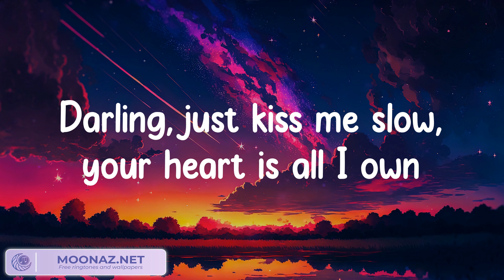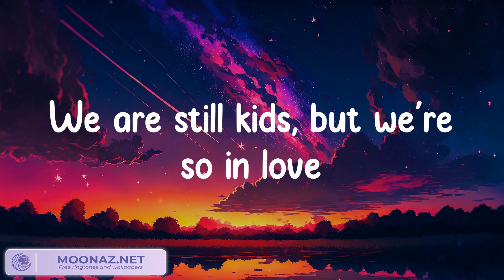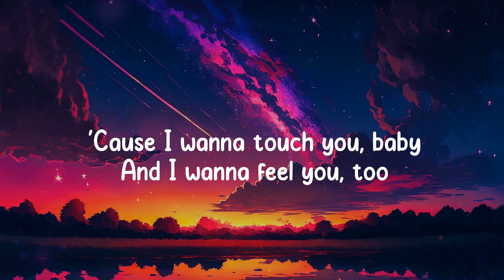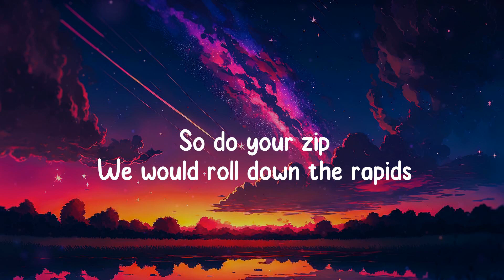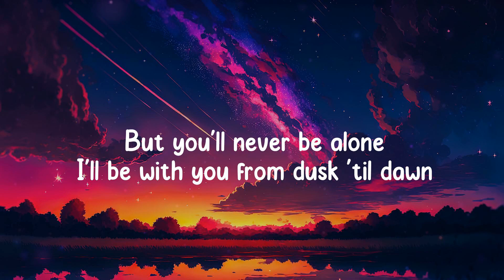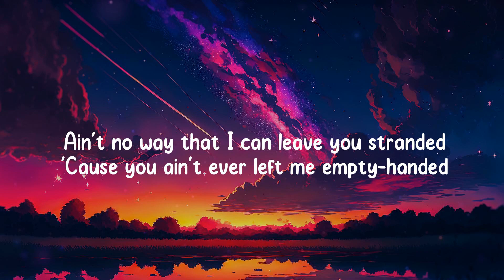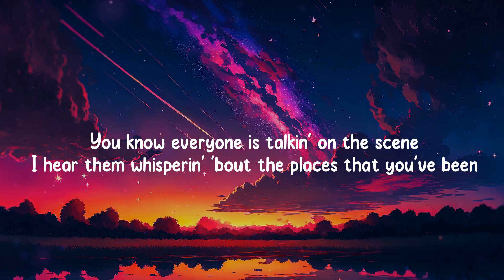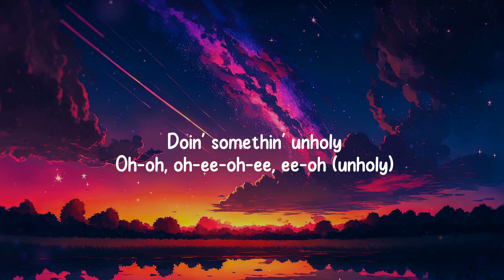Ed Sheeran - Perfect (Lyrics) / Dusk Till Dawn - ZAYN (Mix) The Kid Laroi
What other song will be made for the lyrics of the video? write in your comments below 👇